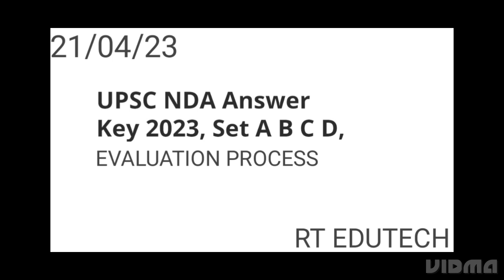UPSC NDA 1 ANSWER KEY 2023 DECLARED DATE | EVALUATION PROCESS | HOW TO CHECK ANSWER KEY |RESULT DATE